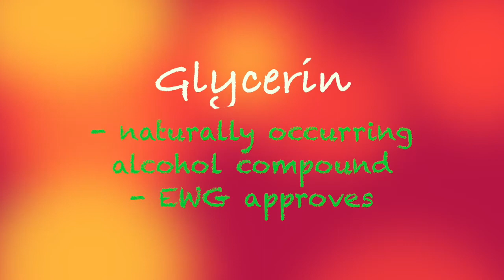Baby Wipes Contain Chemicals For Good Reason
Ever wonder why baby wipes have chemicals and preservatives?

There's a good reason.